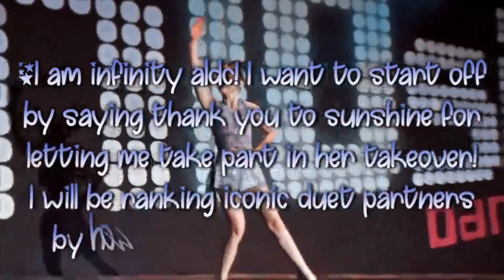Ranking Duet Partners By How Alike They Look | Dance Moms | Channel Takeover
This amazingly edited video was created by infinity aldc!

Hi everyone! I'm Sunshine! As you can see, I just reached 5,500 Sunshines!
I'm always open to collabs, video requests, and questions!
And please comment and tell me if you'd like to collab! I would be happy to collab with you :)